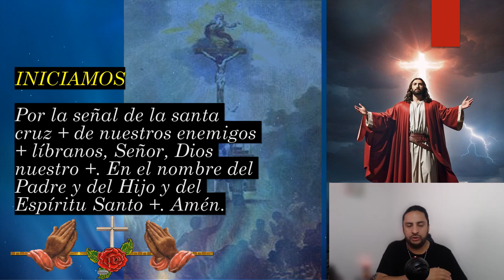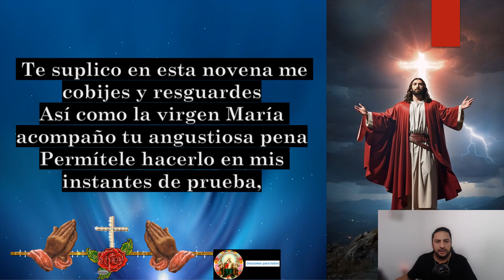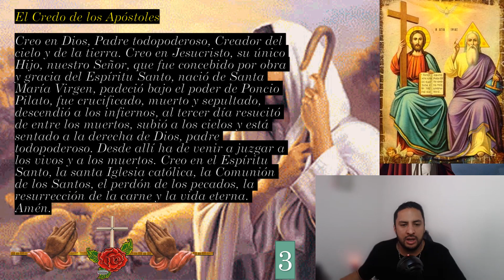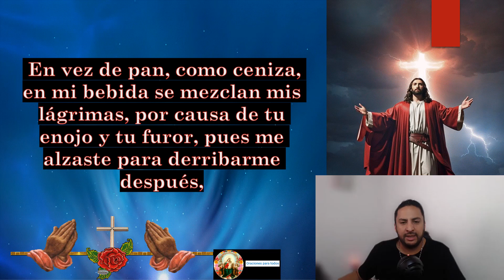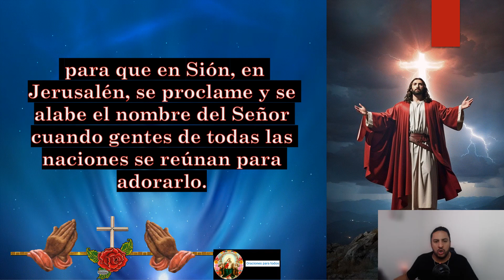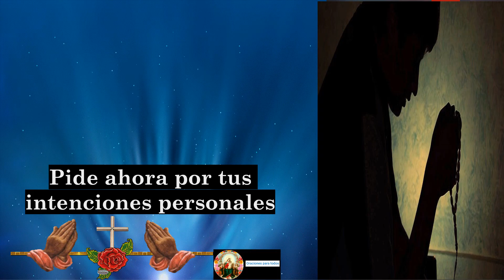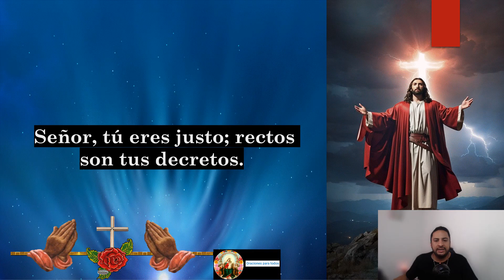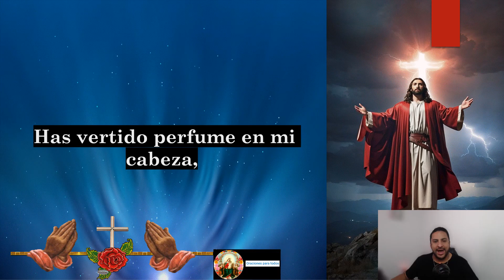8. Poderosa Novena al Justo Juez: Justicia Divina y Protección Espiritual 👉 DÍA OCTAVO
🙏🙏🙏🙏 A CONTINUACIÓN, TE DEJO EL LINK DE LOS VIDEOS DE LA Poderosa Novena al Justo Juez: Justicia Divina y Protección Espiritual:

Bienvenidos a esta Poderosa Novena al Justo Juez, una oración profunda que busca la justicia divina y la protección espiritual. La devoción al Justo Juez es una expresión de fe que nos conecta con la misericordia y la rectitud divina. Acompáñanos en esta novena, donde elevamos nuestras peticiones y oraciones con confianza en la bondad y justicia de nuestro Señor. Únete a la comunidad de fe y experimenta el poder transformador de esta novena. Si buscas orientación, justicia o protección espiritual, esta novena es para ti.

how do you pray the novena to st jude,
5 good novena prayers for employment,
72 most powerful novena prayers,
what is the 9 day novena,
how do you do a 9 day novena,
novena al justo juez dia 9,
how do you pray the 9 day novena,